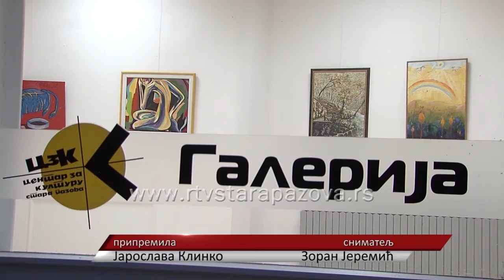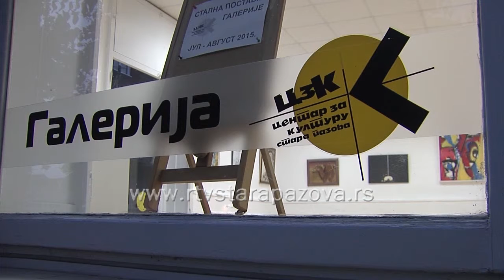Letnja postavka u galerija